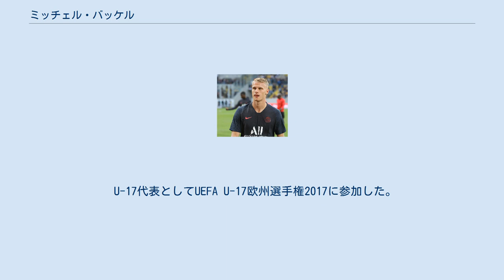ミッチェル・バッケル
在フランス・オランダ人
在ドイツ・オランダ人
ミッチェル・バッケル（オランダ語: Mitchel Bakker、2000年6月20日 - ）は、オランダのサッカー選手。
バイエル・レバークーゼン所属。
 2010年に地元のFCプルメレントの下部組織からアヤックス・アカデミーに移籍。
 2017年10月27日に行われたエールステ・ディヴィジでマウロ・サファスターノに代わって途中出場し、ヨング・アヤックスで選手初出場を記録した。
 2018年9月26日にKNVBカップでトップチーム初出場を記録した。
KNVBカップでは10月31日の試合でも出場したが、この2試合を除いてアヤックス・アムステルダムのトップチームでの出場機会はなかった。
 2019年7月7日、パリ・サンジェルマンFCに移籍金なしの4年契約で移籍。
2020年1月29日に行われたクープ・ドゥ・フランスで途中出場し移籍後初出場となった。
2月12日にはクープ・ドゥ・フランスでスターティングメンバーに選出されると、同月15日にはリーグ・アンでもデビューを果たした。
6月15日にはゴールデンボーイ賞の候補100人の一人として選出された。
7月24日にはクープ・ドゥ・フランス決勝でフル出場し優勝に貢献した。
同月31日のクープ・ドゥ・ラ・リーグ決勝でもフル出場しPK戦の末の勝利に貢献した。
 2020年10月にはゴールデンボーイ賞の候補20人のうちの一人に選出された。
その数日後にはUEFAチャンピオンズリーグ 2020-21 グループリーグのマンチェスター・ユナイテッドFC戦に途中出場しUEFA主催試合初出場となったが、この試合は1-2で敗北した。
 2021年7月12日、バイエル・レバークーゼンと2025年6月30日までの契約を結んだ。
 U-17代表としてUEFA U-17欧州選手権2017に参加した。
 父のエドヴィン・バッケル、いとこのキリエン・ユンヘンもサッカー選手。